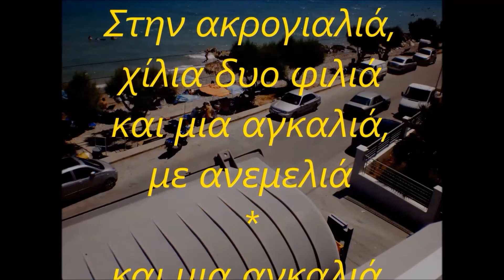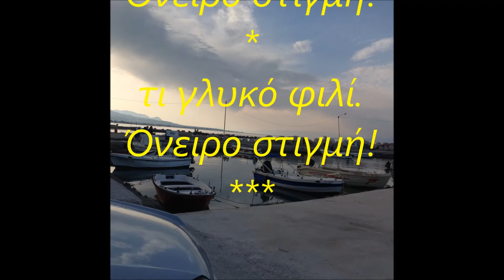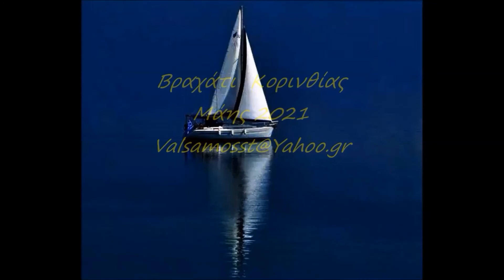ΑΣΠΡΑ ΠΑΝΙΑ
ΑΣΠΡΑ ΤΑ ΠΑΝΙΑ
Στην ακρογιαλιά,
χίλια δυο φιλιά
και μια αγκαλιά,
με ανεμελιά
Στον ορίζοντα
άσπρα τα πανιά
άσπρα όνειρα
γλάροι συντροφιά
Χάραξε η αυγή
ξύπνησε η γη.
Τι γλυκό  φιλί.
Όνειρο στιγμή!